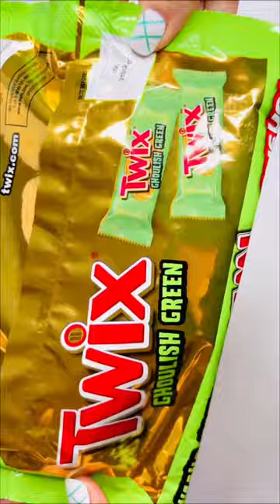New Twix Ghoulish Green candy bars opening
New Halloween 🎃 candy ghoulish green Twix candy bars